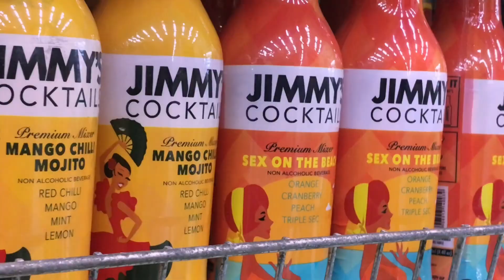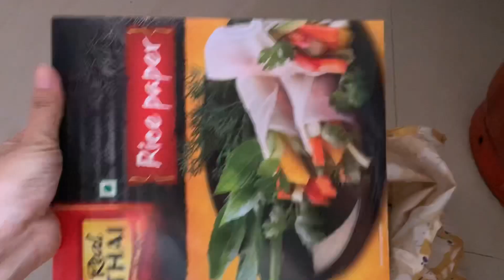College student life in Pune Quarantine |Samyang 🍜 |Workout 🏋️‍♀️ |Daily life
So as I asked what I should make for my YouTube video -Someone recommended college life in quarantine so here it goes.Some stitched together clips 🦥.  .

Musician: Carl Storm

Musician: Carl Storm